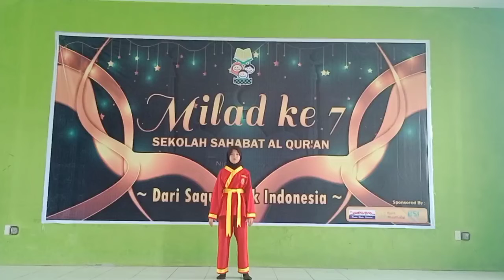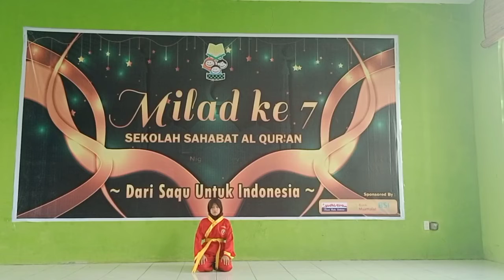Nurin Saqu full day PIMDA 314 Binjai